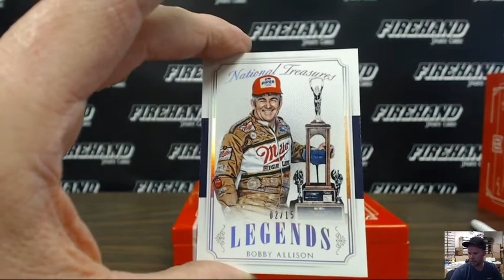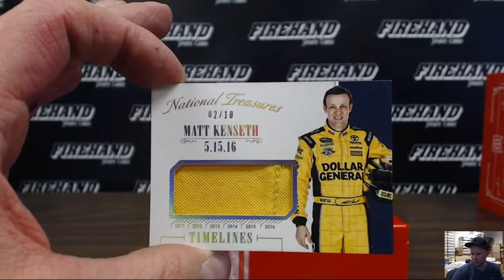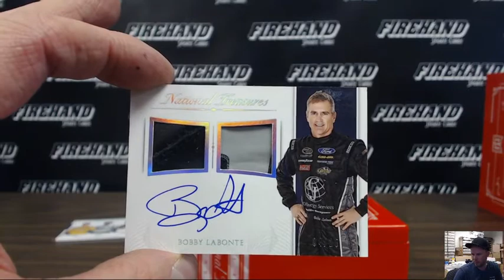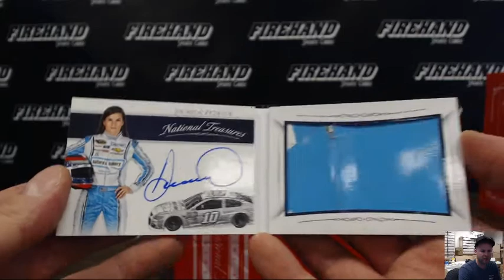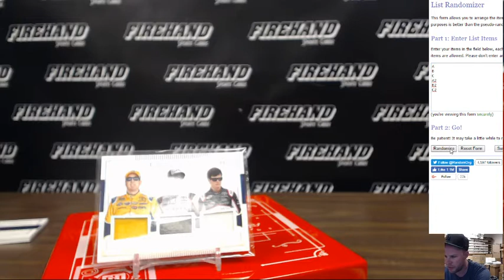2016 National Treasures Nascar Racing Single Box Break Random Drivers #2 ~ 4/14/17